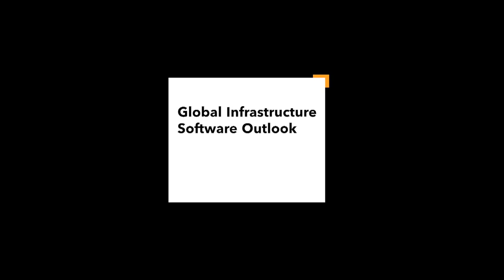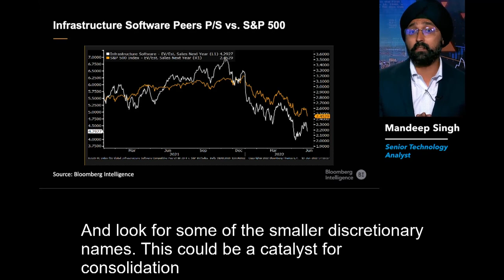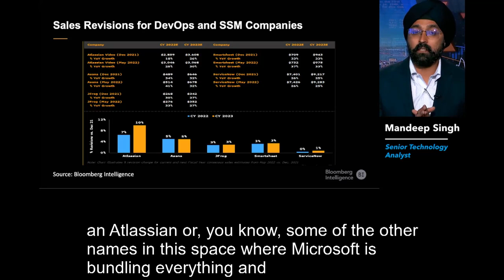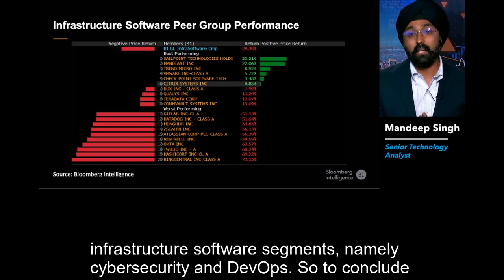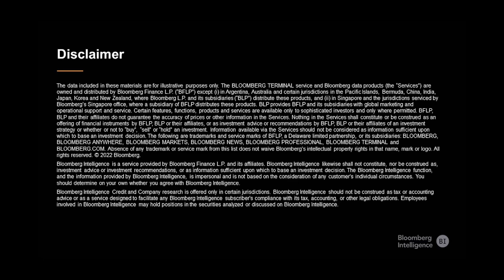The Outlook for Infrastructure Software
Senior Technology Analyst, Mandeep Singh, discusses the outlooks for databases, system software, DevOps and cybersecurity of the  infrastructure software sector.